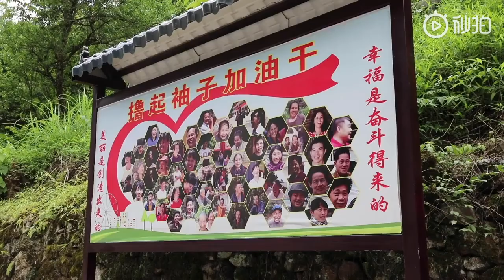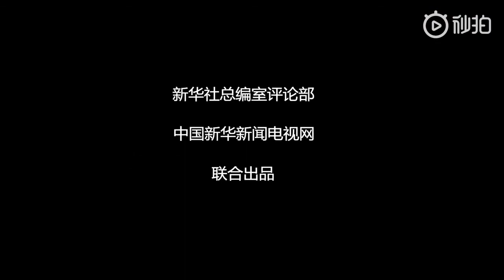新华社评论员: 全面小康，一个民族也不能少